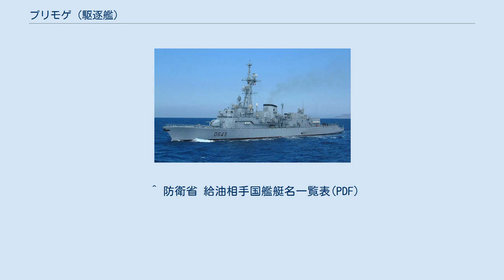プリモゲ (駆逐艦)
ジョルジュ・レイグ級駆逐艦
プリモゲ（フランス語：Primauguet, D 644）は、フランス海軍のジョルジュ・レイグ級駆逐艦5番艦。
艦名は15世紀のブルトン人提督エルヴェ・ド・ポルツモゲールに由来し、この名を受け継いだフランス軍艦としては6代目にあたる。
 本艦以降のF70型駆逐艦は電子兵装が追加更新され、排水量も増加している。
 「プリモゲ」は、DCNブレスト工廠で建造され1981年11月17日に起工、1984年3月17日に進水、1986年11月5日に就役する。
 1986年1月25日にサン＝ルナン（fr:Saint-Renan）と命名都市の関係を結ぶ。
「プリモゲ」はブレストに配備され対潜戦を主任務とし海洋における諸任務に当たる。
 2000年9月から11月まで北大西洋においてアメリカ合衆国海軍との合同訓練ユニファイド・スピリット演習に参加する。
2002年4月にはF70型駆逐艦の構造的問題により亀裂の修理をする。
2003年1月から5月にかけてアラビア海に展開し海上自衛隊から洋上補給も受けている。
 2009年5月8日に戦勝64周年記念の観艦式に参加し、6月にはインド海軍と合同演習を実施する。
 ^ 防衛省 給油相手国艦艇名一覧表(PDF)